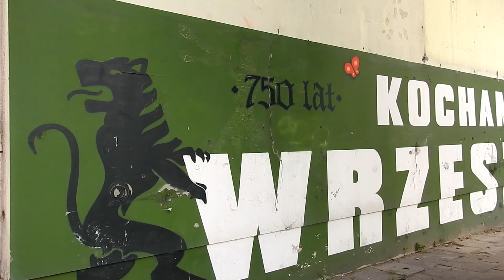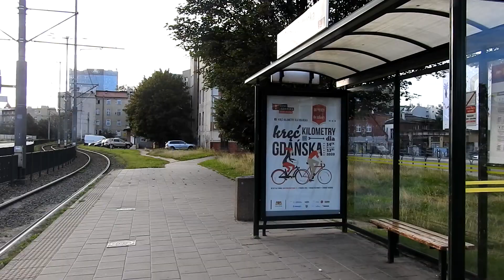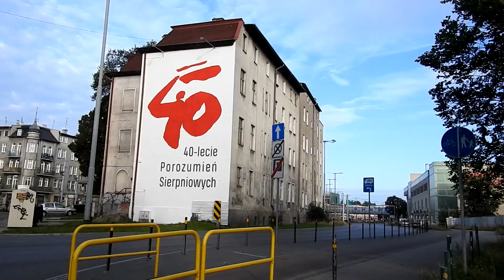Wysepka w Gdańsku Wrzeszczu przejdzie rewitalizacje. Gdańsk Wrzeszcz Górny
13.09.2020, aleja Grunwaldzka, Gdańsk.